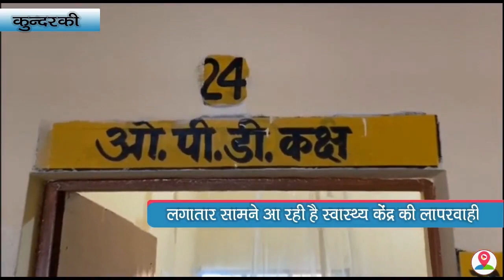स्वास्थ्य सेवाओं का बुरा हाल, स्वास्थ्य विभाग खुद है वेंटिलेटर पर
उत्तर प्रदेश के डिप्टी सीएम बृजेश पाठक के सख्त निर्देश के बाद भी मुरादाबाद के कुंदरकी स्वास्थ्य केंद्र की लापरवाही लगातार सामने आ रही है। दरअसल, मुरादाबाद के कुंदरकी स्वास्थ्य केंद्र में स्वास्थ्य सेवाओं का बुरा हाल है स्वास्थ्य केंद्र पर डॉक्टर नदारद नजर आए हैं, ओपीडी में भी एक ही डॉक्टर तैनात है, मरीजों की भारी भीड़ एवं लंबी-लंबी कतारें लगी हुई है, और अस्पताल में डॉ के कक्ष पूरी तरह से खाली पड़े हैं, मरीजों का आरोप है कि इंटर्नशिप करने वाले युवक मरीजों को दवा दे रहे हैं, और मरीजों को प्राइवेट हॉस्पिटल में जाकर इलाज करने की सलाह भी दे रहे हैं। बता दें कि कुंदरकी स्वास्थ्य केंद्र का यह पहला मामला नहीं है, इससे पहले भी कुंदरकी से सपा विधायक जियाउर रहमान वर्क के निरीक्षण के दौरान भी लापरवाही देखने को मिली थी, उसके बाद भी लगातार लापरवाही सामने आती जा रही हैं। आखिर कब तक सामुदायिक स्वास्थ्य केंद्र राम भरोसे चलता रहेगा,। वहीं जब इस संबंध में मुरादाबाद के मुख्य चिकित्सा अधिकारी डॉक्टर एमसी गर्ग से बात की गई तो उन्होंने बताया कि उन्होंने वहां अलर्ट कर दिया है कि इस तरह की बातें सुनने में ना आए।(((बाइट:- डॉक्टर एमसी गर्ग, सीएमओ मुरादाबाद))))हालांकि कुंदरकी सीएससी पर डॉक्टरों का ना उपलब्ध होना यह वाली समस्या आम नहीं है यदि आज डॉक्टर किसी वजह से नहीं आए हैं तो कोई नहीं लेकिन आपका जो ट्रेनिंग वाला बिंदु है इसमें मैंने लोगों से कह दिया है कि यह वाला मसला बिल्कुल नहीं उठना चाहिए।